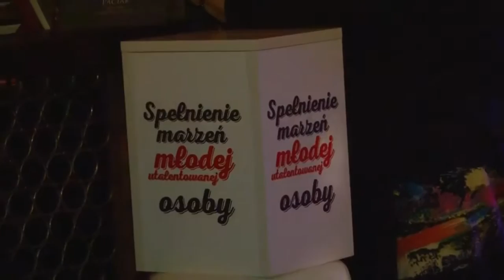Paweł Mosiołek - Koncert Urodzinowy. Gościnnie Ak-47 & Filip Borowski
Video-relacja z mojego koncertu urodzinowego, dnia 5 marca 2016, klub Bordo w Radomiu. Pragnę podziękować wszystkim przyjaciołom, gościom i znajomym za przybycie oraz sponsorom i mediom, a także ludziom dobrej woli za wszelką pomoc.Szczególne podziękowania dla muzycznych gości: Ak-47 & Filipa Borowskiego z Kabaretu Filip z Konopii.Dziękuję moim muzykom: Radek Suliga - klawisze, Adrian Dąbrowski - gitara, Mikołaj Bielaska - bas, Damian Dybus - perkusja. Zapraszamy Was do naszej muzycznej bajki  oraz na koncerty - Paweł Mosiołek :-)